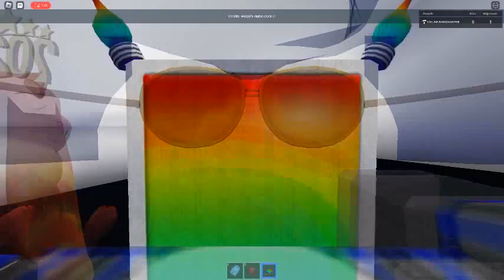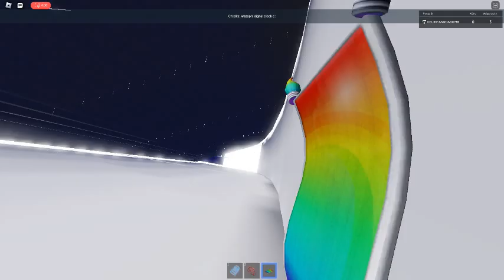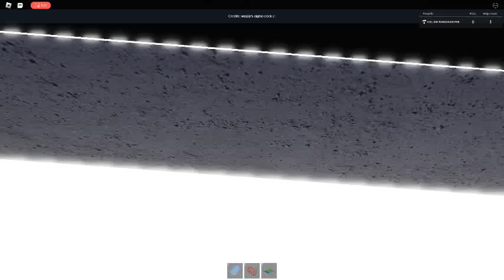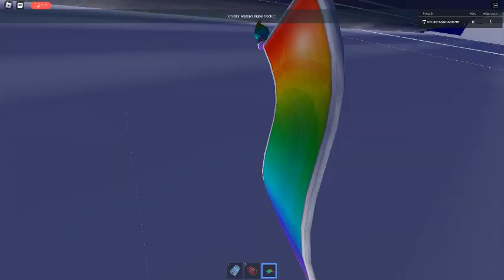Ceiling Fan 10093 In Toucan Fan's Haunted Fan Land